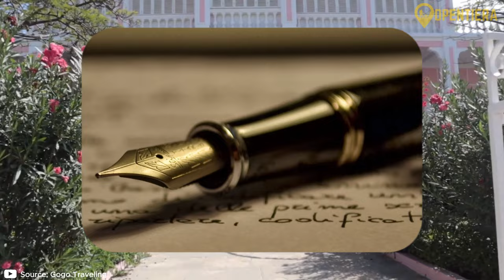Exploring Cape Verde's Geography, People, And History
The Atlantic Outpost - Exploring Cabo Verde's History and Culture

Cabo Verde, an archipelago off the west coast of Africa, is known for its diverse geography, including rugged islands, volcanic peaks, and arid plains. It was uninhabited until the Portuguese colonization in the 15th century, which introduced slavery and created a Creole culture. Cabo Verde was a major hub for the transatlantic slave trade. After centuries of Portuguese rule, it gained independence in 1975. Today, its population of about 590,000 is predominantly of Creole ethnicity, practicing mainly Catholicism and speaking Portuguese and Creole. The economy, heavily reliant on tourism and services, faces challenges due to limited natural resources and the pandemic. Cabo Verde's culture is a rich blend of African and Portuguese influences, evident in its music, literature, and architecture. The cuisine reflects this mix, with dishes like Cachupa and grogue, a local rum.